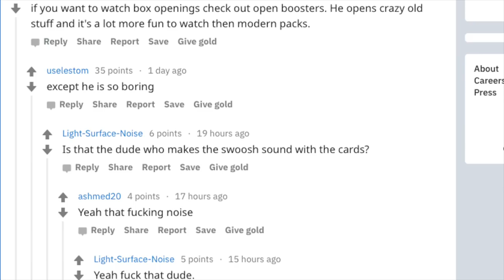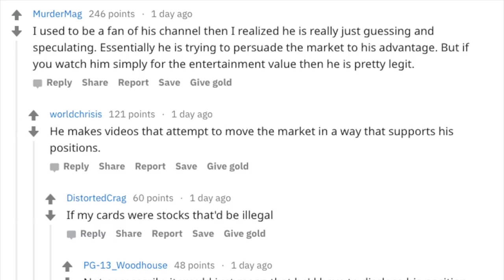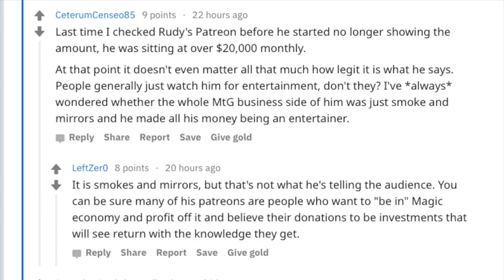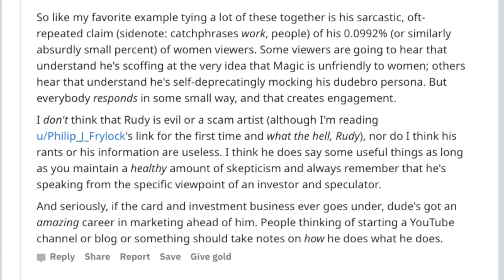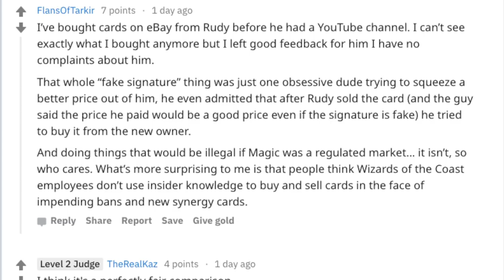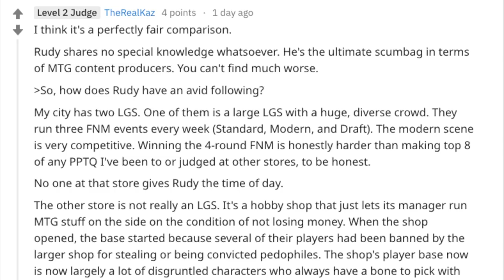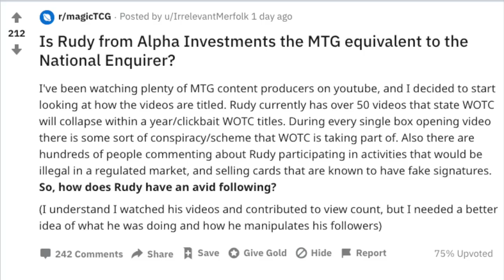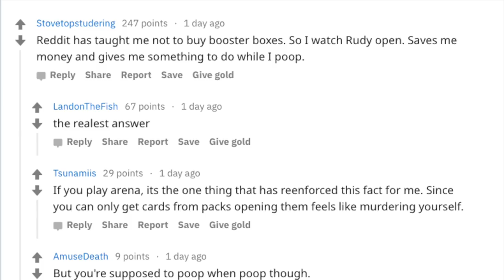Alpha Investments Rudy vs MTG Reddit Trolls